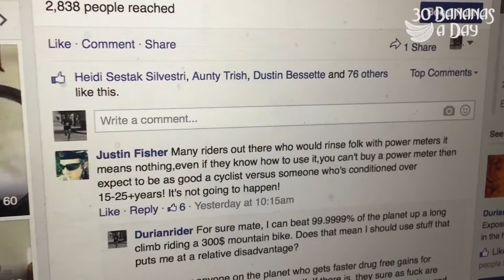Cycling Truth - The Power Meter Scam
Source publish date: 2015 Feb 23